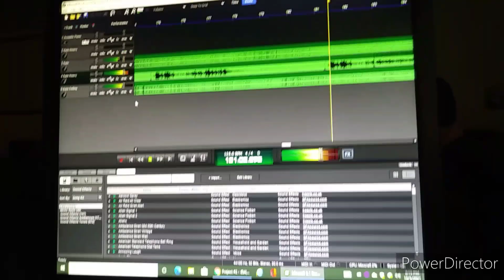Best of the 2021-2022 school year (part 4)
Since the AACPS graduation is on Monday, we are taking a look back at some of the best moments of the 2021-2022 school year.